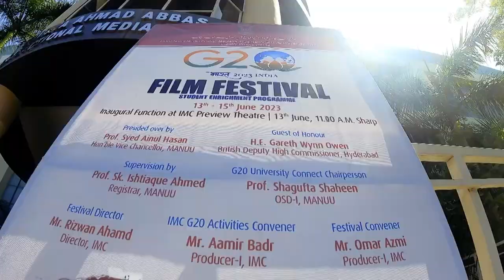G20 Film Festival | NFDC | IMC, MANUU